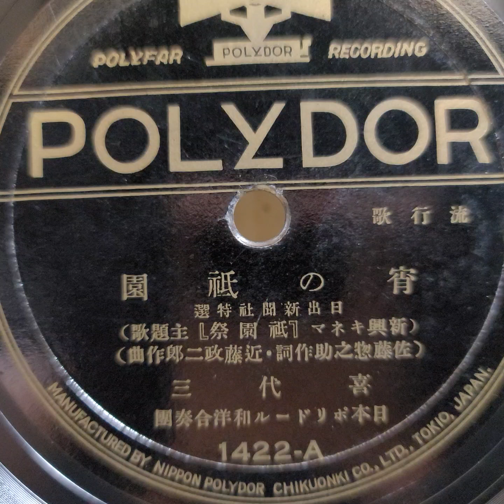新橋 喜代三 ♪宵の祇園♪ 1933年 . RCA Victor VV 2 ｰ 65 phonograph